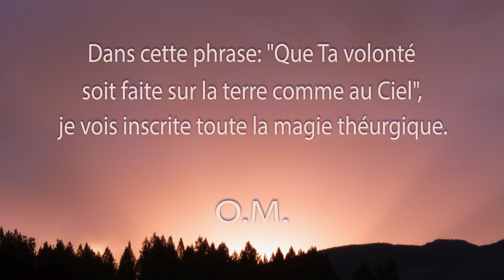Une Minute de Méditation. La Magie Théurgique.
Si le disciple comprend l'importance formidable de cette demande de Jésus, s'il arrive à la réaliser, un jour il deviendra un transmetteur, un miroir du Ciel, il sera lui-même un Ciel. C'est écrit et c'est ce que l'on attend de nous.

La première demande: "Que Ton nom soit sanctifié" concerne notre pensée. Pour sanctifier le nom de Dieu il faut étudier, méditer, éclairer notre conscience. La seconde: "Que Ton règne vienne" concerne notre coeur, car c'est dans les coeurs pleins d'amour que le Royaume de Dieu doit venir. La troisième demande concerne notre volonté. "Que Ta volonté soit faite sur la terre comme au Ciel" sous-entend des travaux, des luttes, des résistances, des victoires, et pour cela il faut de la force et de la ténacité.